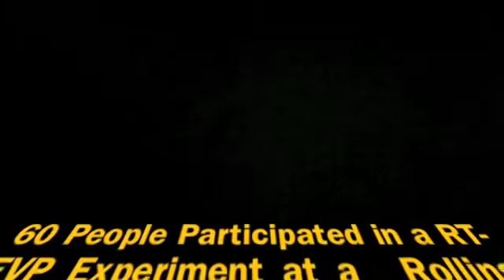RT-EVP's From Rolling Hills Asylum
These RT-EVP's were captured at a Halloween event held at Rolling Hills Asylum. There were about 70 people in attendance. I spent the evening upstairs where I would conduct EVP sessions with small groups of about 15 people.  each had an opportunity to participate in an hour long EVP session using the RT-EVP device.  Using 15 RT-EVP's over 4 hours resulted in more than 100 EVP's being captured. Here are a few from the event.